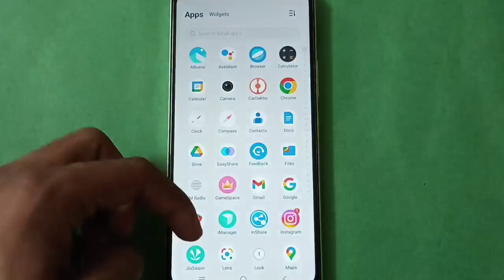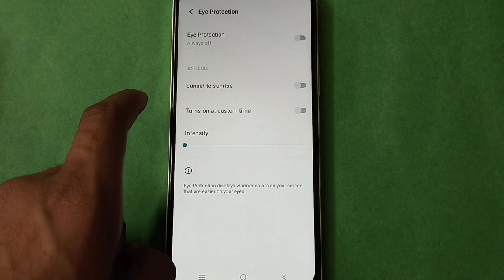Vivo Y21 how to turn On And Off Eye Protection Mode setting,Vivo mobile setting kaise use kare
eye protection mode off kare vivo phone | how to enable eye protection mode | how to off eye protection mode in vivo phone | how to turn on eye protection mode in vivo y21 phone